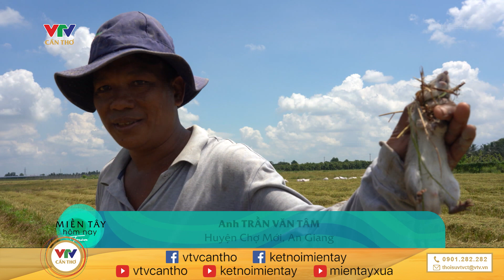Dí chuột đồng mùa gặt – một trải nghiệm thú vị | KẾT NỐI MIỀN TÂY